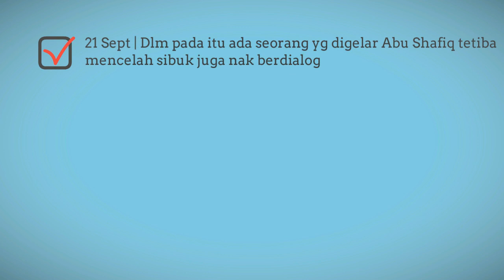PERLIS PALING HARMONI, MARI KITA BERDIALOG